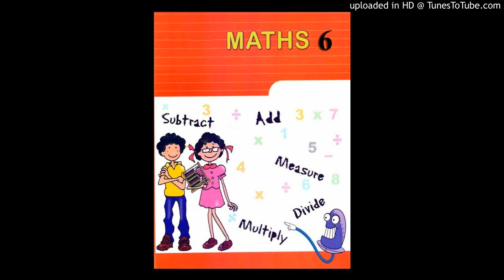Maths - Audio -Class 6 - 08.05.20 - St Marys Convent School